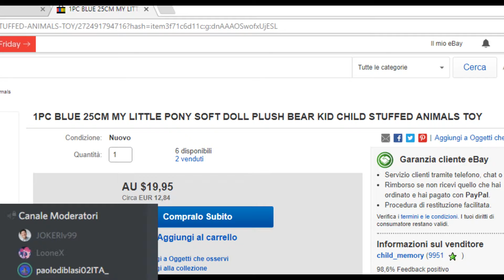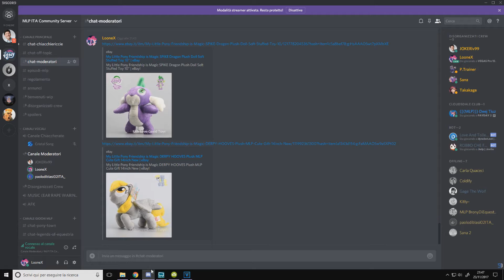[ITA] [My Little Pony] Merchandising Cinesissimo [Anteprima] (Episodio 0)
Sì, una nuova serie sta arrivando.